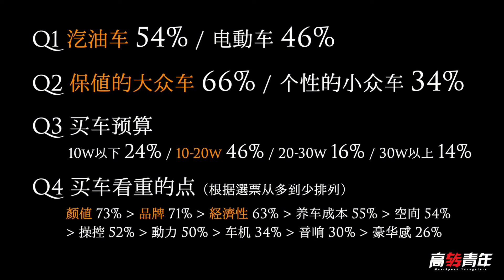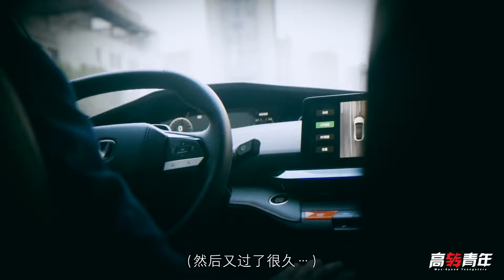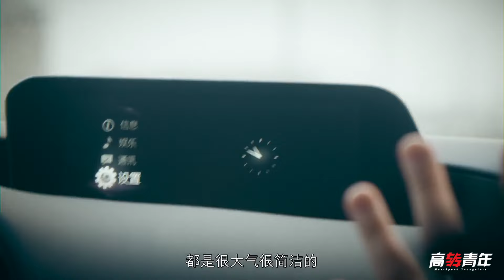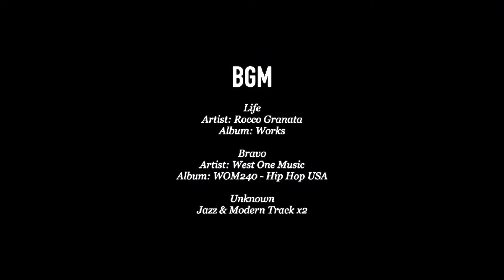替你排雷！毕业生的第一台车【高转青年】